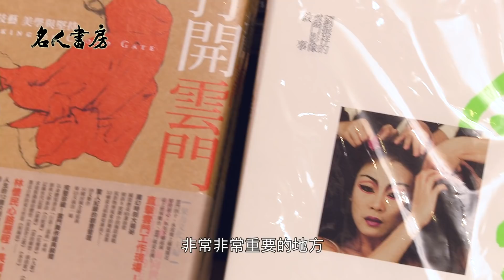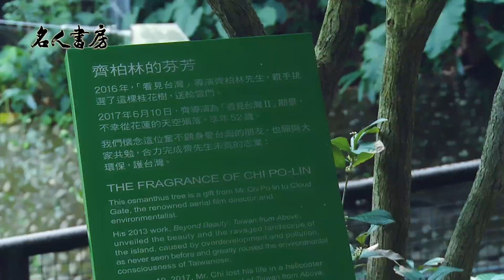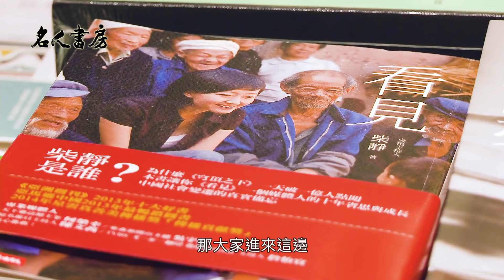《名人書房》閱讀空間篇：雲門劇場&大樹書房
【名人書房-閱讀空間篇PART3】
採訪百變女郎 郎祖筠 該在什麼空間呢？
這集我們來到 @雲門劇場 以及 @時報文化-大樹書房
特別拍攝了一支短片來與大家分享這個對台灣藝文界別具意義又特殊的場地。

冠德玉山教育基金會 致力推動閱讀，
2018年起，獨立製作《名人書房》閱讀節目，
每季帶您探尋13組名人的人生閱歷，體驗13段動人的奇幻旅程。